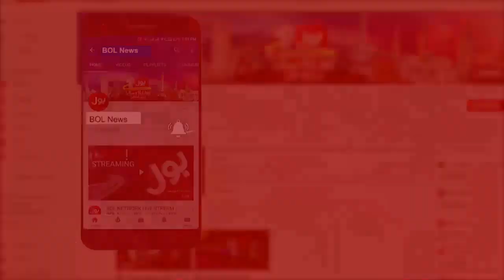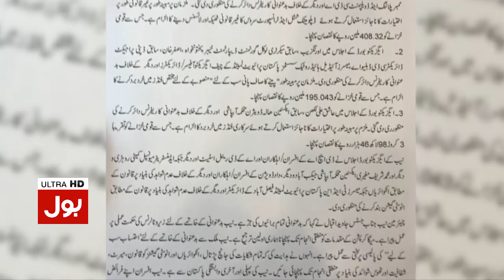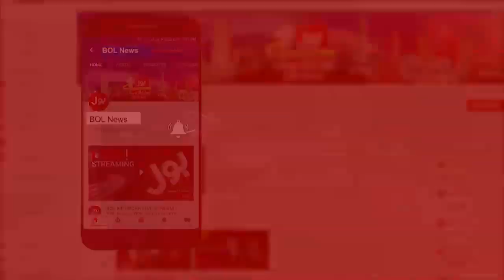Tabdeeli With Ameer Abbas | Full Episode | 14th February 2019 | BOL News